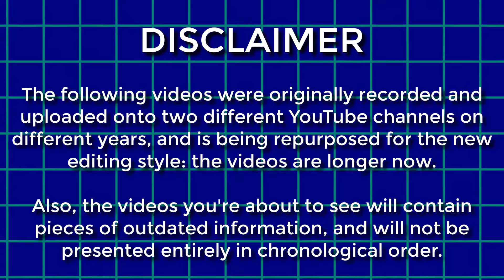League Finals Thing - Pokemon Sword - EP 22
Bede shows up to interrupt the tournament.  Might as well battle him before he's politely escorted off the premises.  We also have a rematch with Nessa.  I actually thought I was gonna battle Leon next.  I only bamboozled myself.

Also, the videos you're about to see will contain outdated pieces of information, and will not be presented entirely in chronological order.

The following was recorded in 2019

Hey everybody, I'm Matthew McBacon.  Despite the absurd name, this channel has absolutely nothing to do with bacon and instead is a gaming channel.  (Another one of these?)  I play a variety of games, ranging from Nintendo to Indie titles, to retro to more recent ones (probably should've said "I basically play whatever I want" for the sake of brevity, right?), providing the highest quality of live commentary from yours truly (probably contains unfunny jokes, stuttering, and over-usage of memes, etc.).